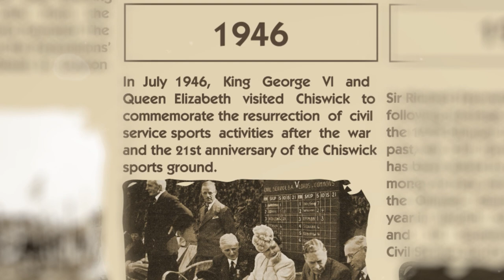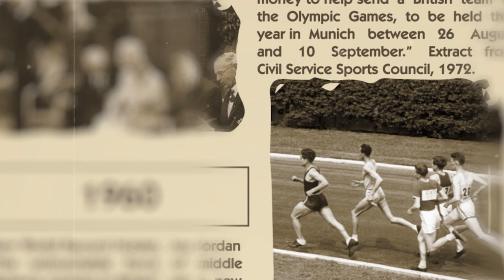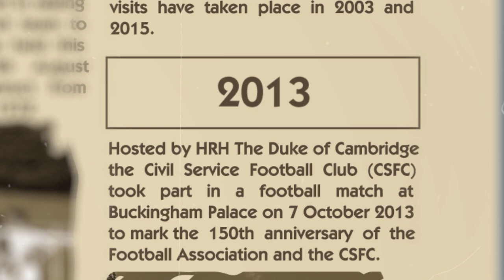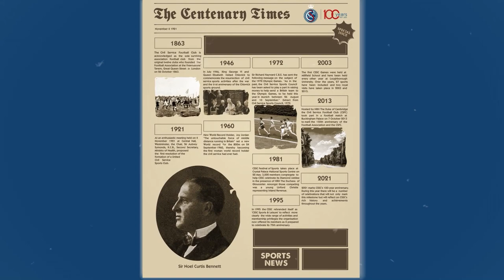CSSC Centenary | A brief history of CSSC